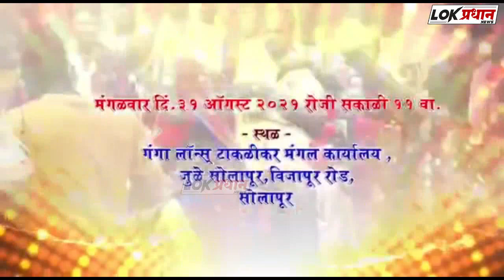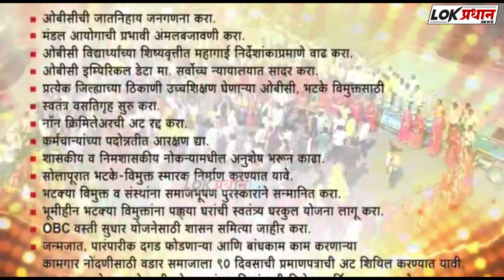फिल्म फेडरेशन कार्यकारिणीवर डॉक्टर रवींद्र चिंचोळकर यांची निवड